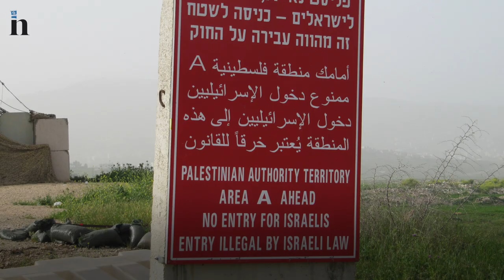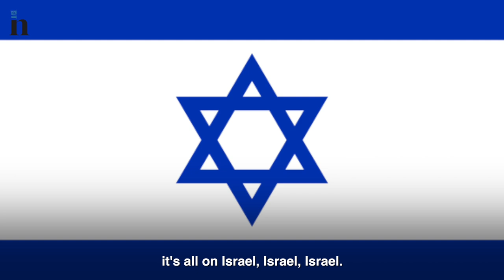The Apartheid Myth: Debunking Lies About Israel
Dear Amnesty, stop lying about Israel.